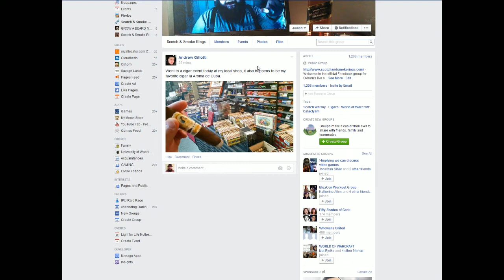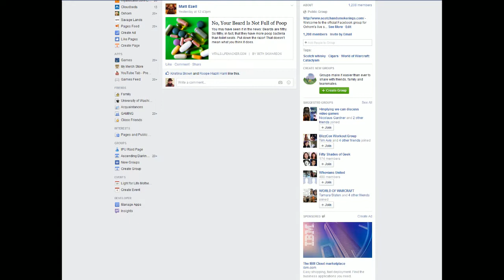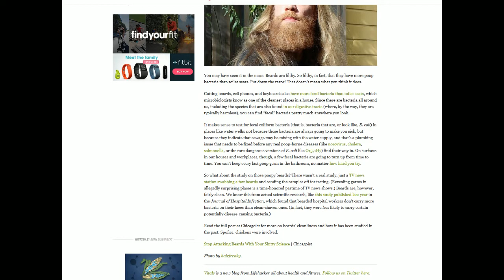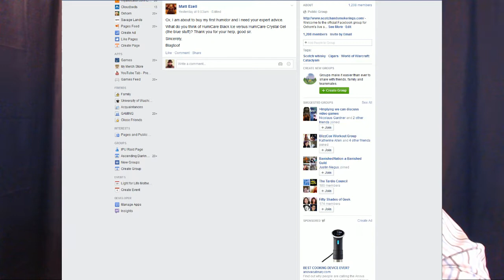301 - Scotch & Smoke Rings by Oxhorn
every Thursday evening at 7:00 PM Pacific.